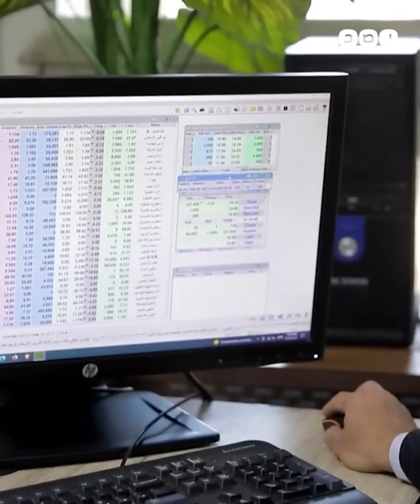السيسي يمنح صهره شركة النصر للسيارات.. ما التفاصيل؟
صهر السيسي يسيطر على شركة النصر للسيارات بعد استحواذه على عدد من الشركات الأخرى بطريقة مريبة منها شركة النيل لحلج الأقطان.